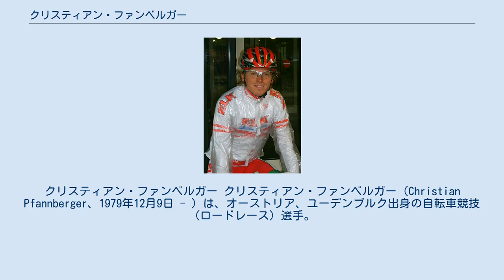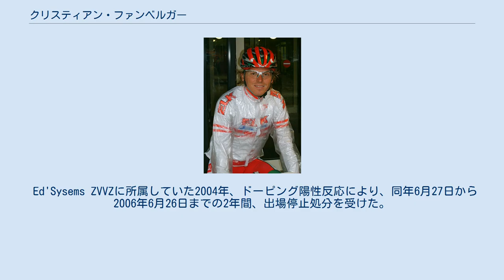クリスティアン・ファンベルガー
クリスティアン・ファンベルガー クリスティアン・ファンベルガー（Christian Pfannberger、1979年12月9日 - ）は、オーストリア、ユーデンブルク出身の自転車競技（ロードレース）選手。
 1999年、世界軍隊選手権・ロードレース優勝。
2001年に国内選手権・U-23個人ロードを制覇し、2002年にプロ転向。
もっとも、長らく所属チームは、コンチネンタルプロチームなどの地域チームだったため、UCIプロツアー対象レースなどのメジャーレースに出場する機会はほとんどなかった。
この間の主たる実績は2006年のオーストリア一周総合3位、2007年の国内選手権・エリートロードレース優勝など。
 2008年に、コンチネンタルプロチームである、バルロ・ワールドに移籍。
アムステルゴールドレース6位、フレッシュ・ワロンヌ9位、リエージュ〜バストーニュ〜リエージュ5位という形で、春のクラシックレース戦線で健闘。
その後、2年連続の国内選手権・ロード制覇、世界選手権・個人ロード8位などの実績を挙げた。
 前年の一連の実績が認められ、2009年シーズンは、大型補強を行ったことで話題を集めることになった、カチューシャに移籍することが決定。
自身初となる、メジャーチームでの活動となる。
 Ed'Sysems ZVVZに所属していた2004年、ドーピング陽性反応により、同年6月27日から2006年6月26日までの2年間、出場停止処分を受けた。
2009年5月6日、所属するカチューシャより、同年3月19日に自宅で行われた検査において陽性の疑いが持たれたとして出場禁止が言い渡された。
 ^ サイクリングニュース2009年5月6日付記事(英語)